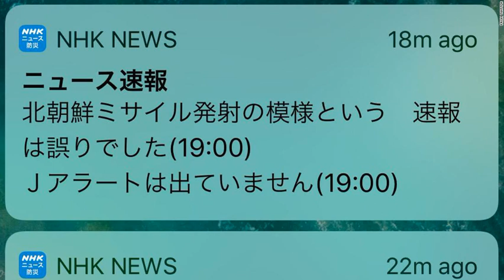Japan Announcer Sends Erroneous Polar Korea Rocket Alarm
Japanese public broadcaster NHK issued an on-air apology Tuesday after issuing an alert incorrectly claiming that North Korea had launched a missile.